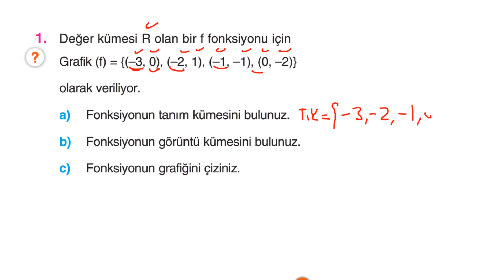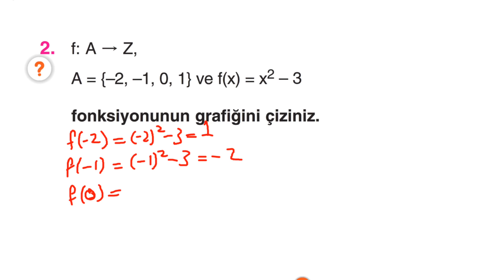Çap Yayınları - FL - 10.Sınıf Matematik 2.Fasikülü - KAZANIM 33